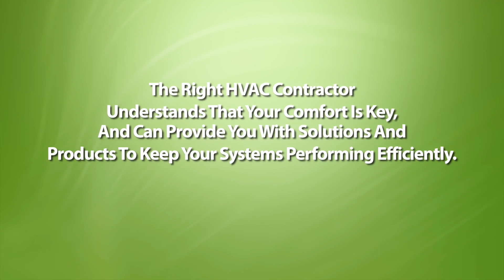Hvac Contractor Spot!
An explainer video commercial for the industry. Customization offered includes your logo, website link and phone number. Delivery in 10 days or less. High quality 1080p. Thanks!